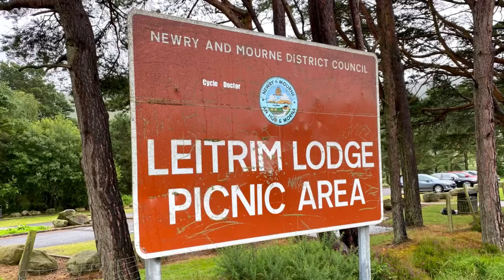Leitrim Lodge : Family Day Trips Northern Ireland